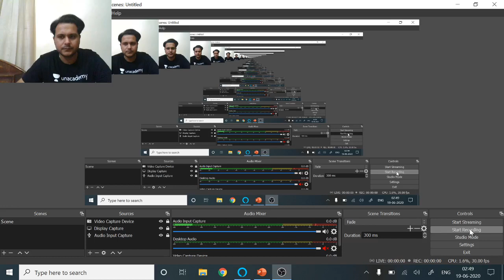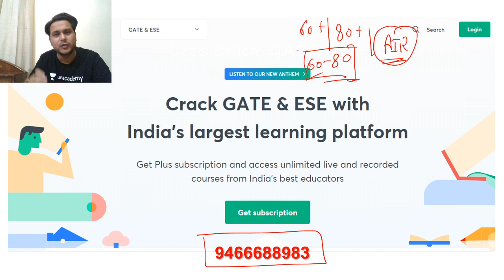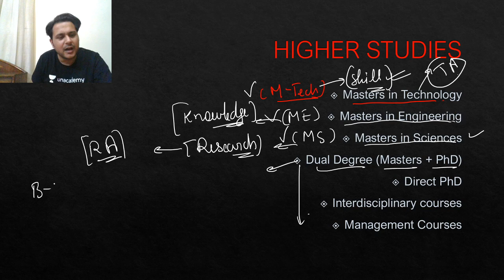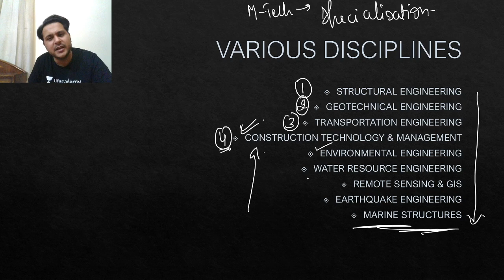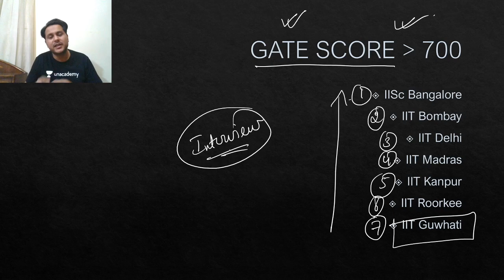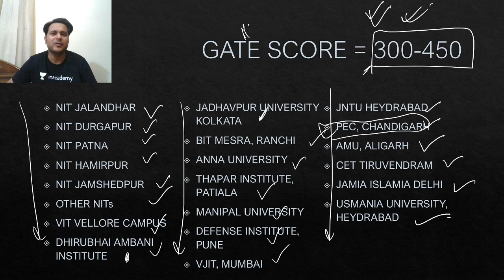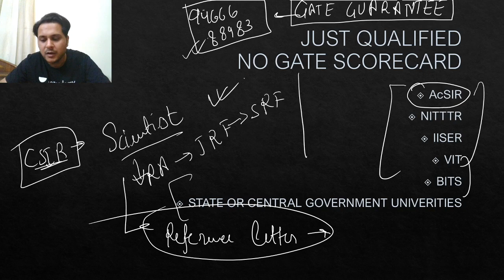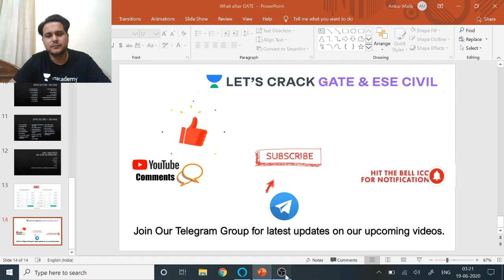Life after GATE Exam | Special Session | GATE/ESE 2021 Exam Preparation | Ankur Malik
Life after the GATE exam is explained in this video. Watch this video till the end to know the value of these exams and tips to crack the GATE and ESE exam. Also, Ankur Malik shared his own experience to do the preparation of the GATE and ESE exam.

Ankur Sir talks about the important questions for GATE 2021 to give a preparation strategy for GATE 2021 and ESE 2021. This video emphasizes on ESE 2021 preparation strategy, GATE 2021 preparation strategy, and PSUs 2021 preparation strategy.

Ankur Malik and more top educators are teaching live on Unacademy.

Unacademy Subscription Benefits:
1. Learn from your favorite teacher
2. Dedicated DOUBT sessions
3. One Subscription, Unlimited Access
4. Real-time interaction with Teachers
5. You can ask doubts in a live class
6. Limited students
7. Download the videos & watch offline